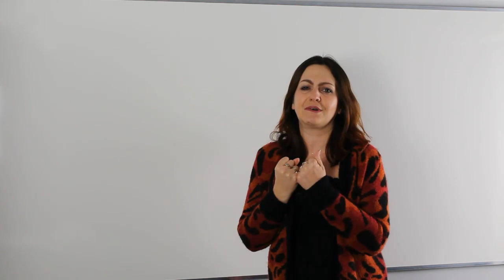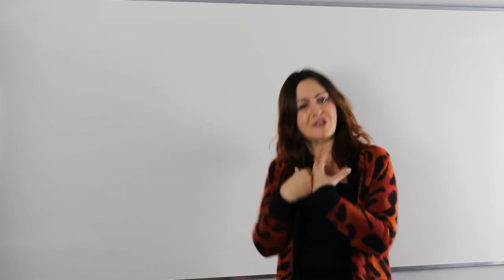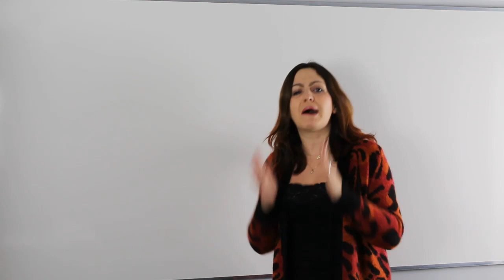AjkaMAT wygrywa z hakerami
Dziś mogę Wam ogłosić, że po 2 miesiącach⏳ walki z hakerami udało mi się 💪 odzyskać mój skradziony kanał na YouTube. 👍

Kanał AjkaMAT był, jest i będzie dla wielu z Was ogromnym wsparciem w nauce Matematyki dlatego ogromnie się cieszę, że moje dwumiesięczne starania, determinacja i walka przyniosły efekty.

👉 Bardzo Was proszę o komentowanie i udostępnienie tego posta.

Chciałabym aby wszyscy moi uczniowie na nowo odwiedzili mój odzyskany kanał, zaprosili swoich znajomych, przyjaciół powiedzieli o mnie kilka ciepłych słów w te święta. Tak abyśmy po nowym roku jeszcze w większym gronie mogli znowu zacząć wspólną naukę matematyki.

Wierzę w to, że tak jak Ja jeśli będziecie odpowiednio zmotywowani i nieustępliwi to osiągnięcie KAŻDY zaplanowany przez Was CEL.

Dziękuję wszystkim ❤❤❤ tym, którzy trzymali za mnie kciuki, a w szczególności chciałabym podziękować panu Andrew S który z ramienia supportu YouTube nadzorował prace nad odzyskaniem mojego kanału.

Pozdrawiam Was cieplutko i zapraszam na mój kanał.